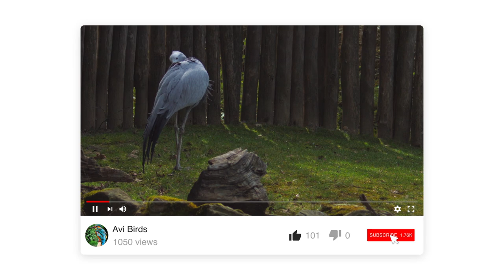Blue Crane / Stanley Crane / Paradise Crane [Grus Paradisea]